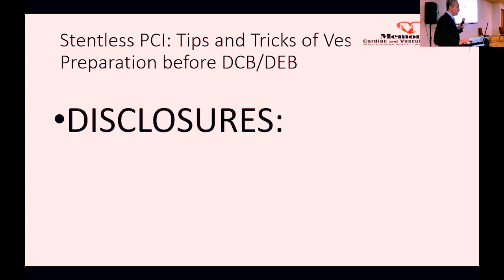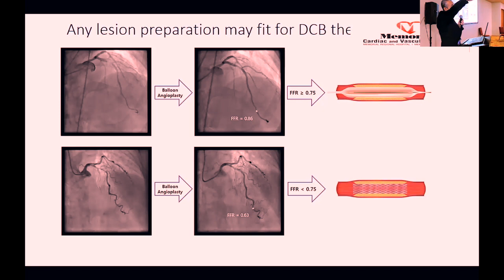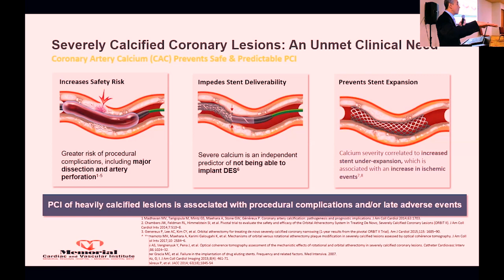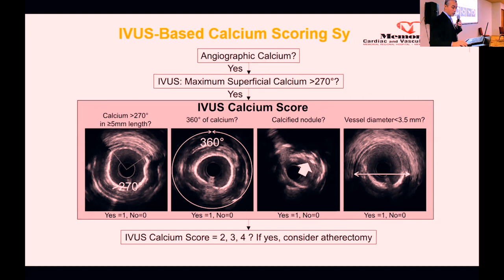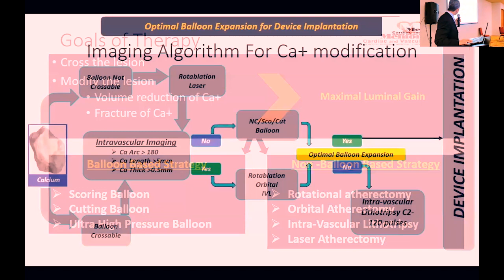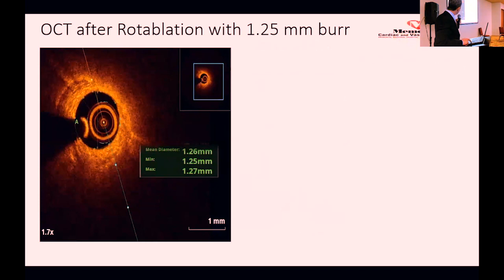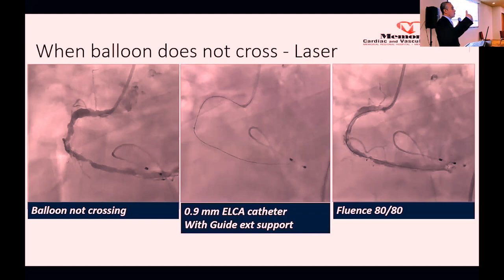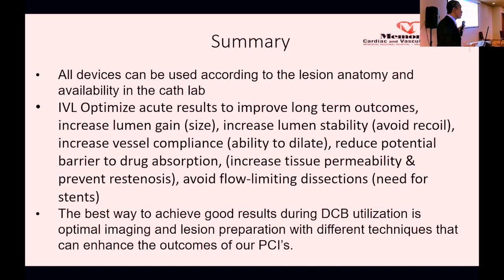Stentless PCI: tips and tricks of vessel preparation before DCB:DEB utilization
Dr. Juan Pastor, ESTADOS UNIDOS